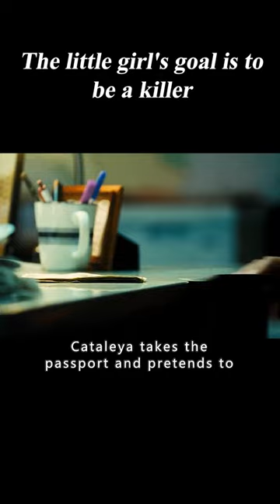The Little Girl's Goal Is To Be A Killer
Hi, CatStar Movies Recaps Here!

Movie name: Colombiana (2011)
Summary: A young girl in Bogotá witnesses her parents' murder and grows up to be a stone-cold assassin.

Director
Olivier Megaton
Writers
Luc BessonRobert Mark Kamen
Stars
Zoe Saldana,Michael Vartan,Callum Blue